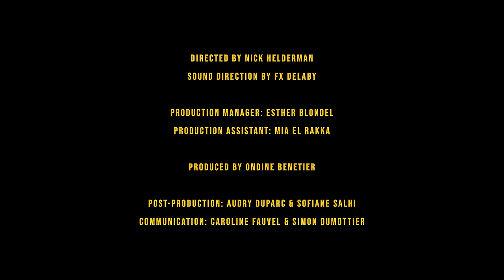​Tamino - Sunflower | A Take Away Show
Shot at Place du Sergent Aurélie Salel in Paris, November 2022

'In our new Take Away Show with Tamino, the belgian singer wanders the streets of Paris like a lonesome cowboy whistling gently. 'Sunflower' is a song about deep longing and love. Watching Tamino express the depths of his devotion for a lover while he strolls through the romantic city makes so much sense. 'I know love does not come easy / Oh there must be someone who hears me.' His poetic lyricism certainly was heard by a few passersby and children waiting for their merry-go-round ride. A unique moment we captured just for you!'

Directed by Nick Helderman
Sound direction by FX Delaby
Produced by Ondine Benetier
Production manager: Esther Blondel
Production assistant: Mia El Rakka
Post-production: Audry Duparc & Sofiane Salhi